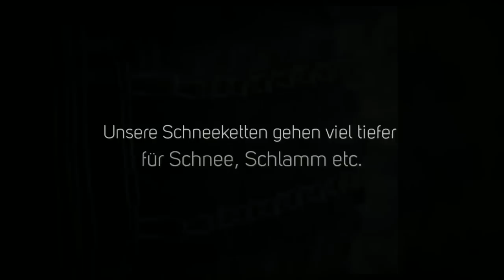Schneeketten Quad ATV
V-BAR SCHNEEKETTEN Quad ATV UTV Rasenmäher Traktoren usw. inkl. Schnellspannsystem für Räder. V-Bar universell passend.
passend für 2 Räder
Unsere Schneeketten gehen viel tiefer als normale Schneeketten in den Untergrund (Schnee, Schlamm etc.).
Sie können nicht zwischen das Profil abrutschen und und dadurch unwirksam werden!
Durch die scharfen Kanten haben diese die beste Traktion der Räder!
Sie können vorne und hinten montiert werden. (Reifengrößen bitte beachten)
Lieferung paarweise pro Achse (2 Stück)

Beziehen Sie Swisher Produkte nur beim Alleinimporteur Götz GmbH. Nur so ist Ihnen ein guter Service gewährleistet!